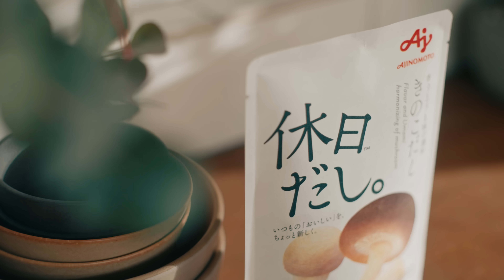休日だし。™ ブランドムービー 15秒 CM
今宿： いつもの料理に、さっとひとふり。
　　　　　おいしい休日を召し上がれ。
　　　　　休日だし。

■商品名:休日だし。™
・出演者：今宿麻美（いまじゅくあさみ）ファッションモデル・女優
・商品概要：いつもの「おいしい」を、ちょっと新しく。特別感、本格感のある素材をたっぷり使った「だし調味料」です。だしの豊かな香り・風味・味わいを楽しむよう、あえて食塩を少なくしています。　さまざまな料理に加えるだけでいつものメニューや身近な食材がワンランク上のおいしさに仕上がり、ちょっとした贅沢感や料理のレパートリーが広がる楽しさが味わえます。

休日だし。™
　　　　風味あふれる贅沢　えびだし
　　　　香りとうま味の調和　きのこだし
　　　　奥深いコクの余韻　ホタテ貝柱だし
　　　　（スティック7本入り）

味の素の公式YouTubeチャンネルでは、商品CM、お料理が楽しくなる動画や、簡単レシピをアップしています。